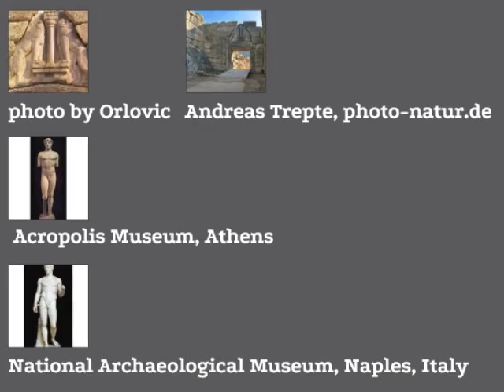Ancient Greece - Minoan, Mycenaean and Ancient Greek Art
Aegean Sea cultures - Minoan, Mycenaean and Ancient Greek Art